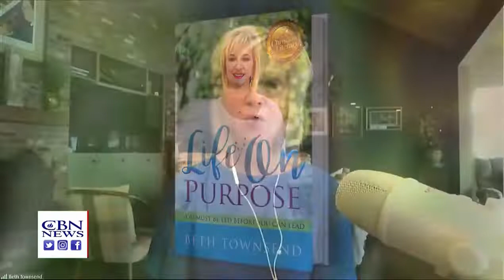Beth's live interview with CBN/Prayer Link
God gifted Beth Townsend as an extraordinary communicator, who developed her skills to become an expert interviewer. She became a self-taught writer adept at transforming her face-to-face conversational interviews to bring people’s stories to life for nearly twenty years through her magazine articles.  As an energetic and dynamic speaker, Beth loves to share ‘purpose-principles’ gleaned from those Godly people passionately pursuing purpose.